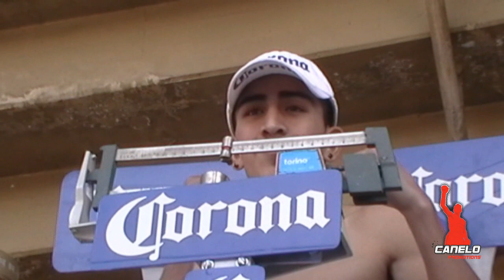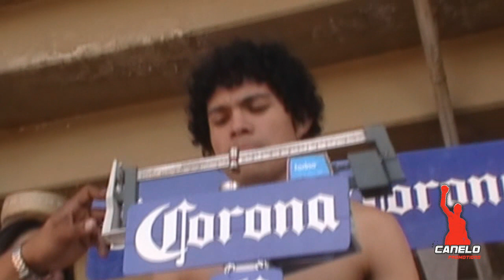Pesaje Saúl "Canelo" Álvarez vs. Kermit Cintron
Ante de cientos de aficionados el campeón Saúl "Canelo" Álvarez y su retador Kermit "Asesino" Cintrón registraron el límite de la división superwelter (69.900 kilogramos) hoy en ceremonia realizada en la puerta principal de la Monumental Plaza México.